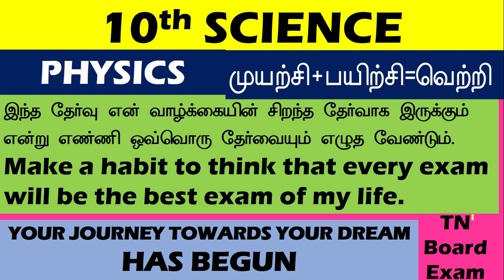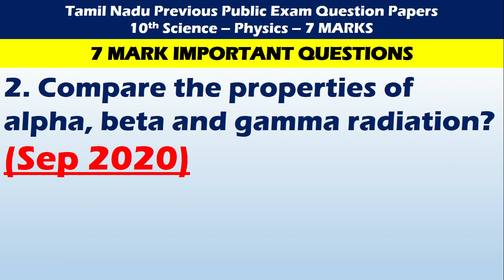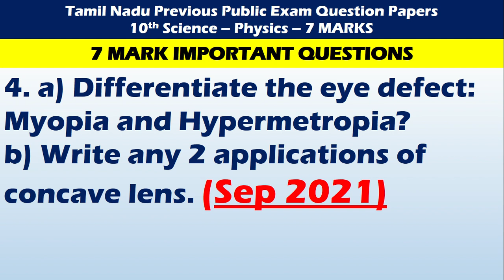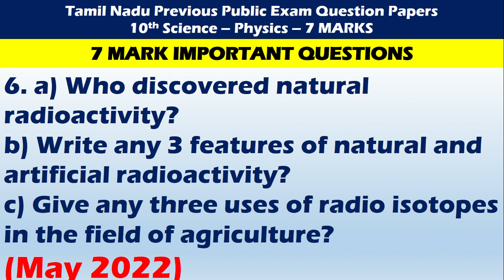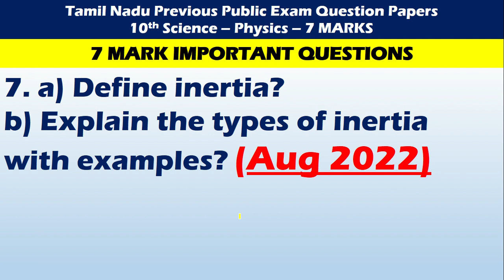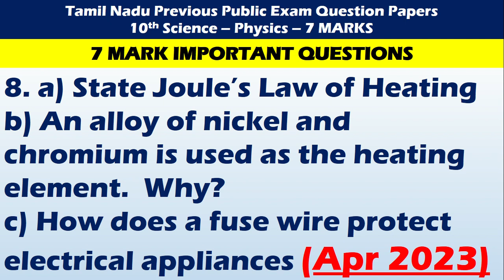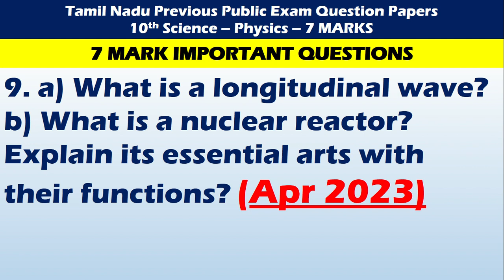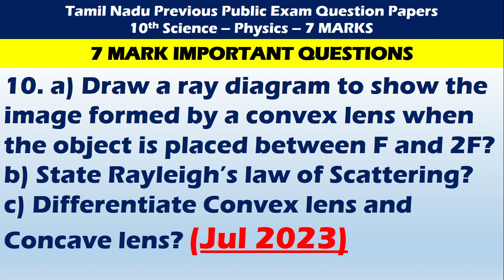10th Science PHYSICS 7 mark IMPORTANT QUESTIONS for PUBLIC EXAM 2024 | Idea to score CENTUM Science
10th Science PHYSICS 7 mark IMPORTANT QUESTIONS for PUBLIC EXAM 2024 | Idea to score CENTUM Science|

10th Science PHYSICS Chapter 1 to 6 IMPORTANT QUESTIONS | Idea to score CENTUM in 10th Science |

10th Science CENTUM TIPS
How to get centum in 10th science | Idea to score 100 marks in 10th Std Science Exam |

10th Science Public Exam 2024 | Study plan | 10thscience | Day wise study plan during exam days

10th Std Half yearly Exam Study Plan |Class 10| |10th Exam| |Half yearly| |study plan| |motivation|